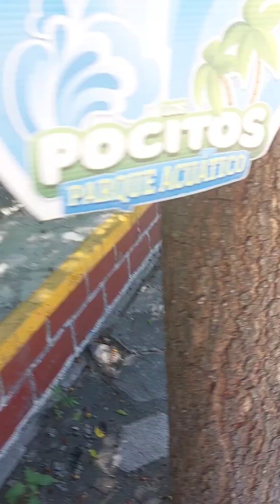Paseo en familia